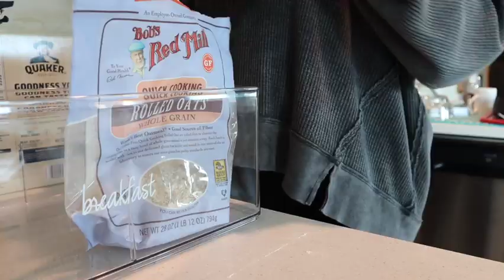PANTRY ORGANIZATION | PANTRY RESTOCK | KITCHEN ORGANIZATION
Hey Yal! Today's video will be my very first video in our new home, and we will be restocking organizing our pantry. I hope this gives you some cleaning and organizing motivation!

||Links||

Cereal Containers

Tea Organizer

Food Storage Containers